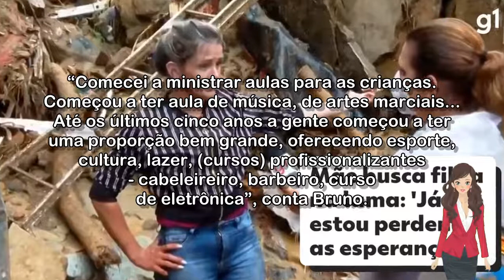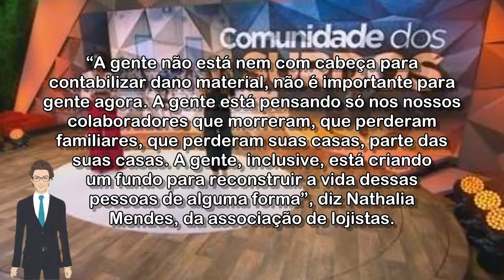🔴 RUA TERESA, EM PETRÓPOLIS, FICA IRRECONHECÍVEL; 30 MIL PESSOAS VIVEM DO COMÉRCIO DO POLO TÊXTIL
Morro da Oficina também foi uma das áreas mais castigadas pela chuva que atingiu a cidade na Região Serrana do Rio de Janeiro. O Fantástico reconstitui a história desses dois lugares tradicionais.

🔴 Você curte um FUTEBOL? Sabia que você pode LUCRAR ALTO e ainda se divertir torcendo pro seu time?

Acessado em: 21 de fevereiro de 2022 às 13:20